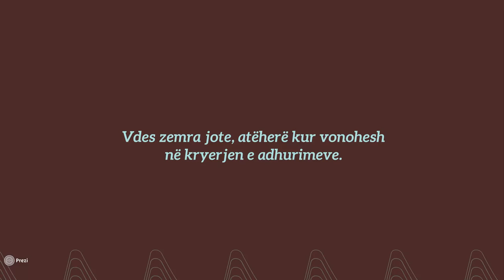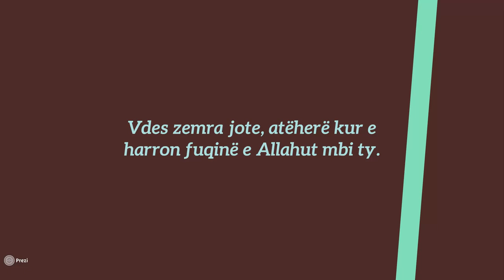A E DI KUR VDES ZEMRA JOTE?!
Vdes zemra jote, atëherë kur shtohen problemet dhe brengat e tua dhe ti nuk e falënderon Allahun.

Vdes zemra jote, atëherë kur qesh pa asnjë sebep.

Vdes zemra jote, atëherë kur e humb besimin e atyre që të rrethojnë.

Vdes zemra jote, atëherë kur e harron përmendjen e Allahut.

Vdes zemra jote, atëherë kur dëshpërohesh nga mëshira e Allahut.

Vdes zemra jote, atëherë kur nuk mund të gjesh zgjidhje të logjikshme për problemet e tua.

Vdes zemra jote, atëherë kur e ndien se të tjerët të urrejnë.

Vdes zemra jote, atëherë kur tallesh me mundësitë dhe mendimet e të tjerëve.

Vdes zemra jote, atëherë kur vonohesh në kryerjen e adhurimeve.

Vdes zemra jote, atëherë kur nuk i pranon gabimet e tua.

Vdes zemra jote, atëherë kur sytë e tu nuk mund të qajnë nga frika ndaj Allahut.

Vdes zemra jote, atëherë kur e harron fuqinë e Allahut mbi ty.

Zemra jote, tani a është e vdekur apo ende vazhdon të rrahë?!